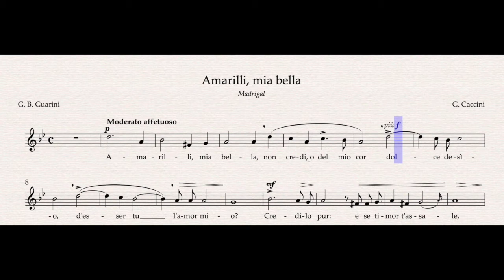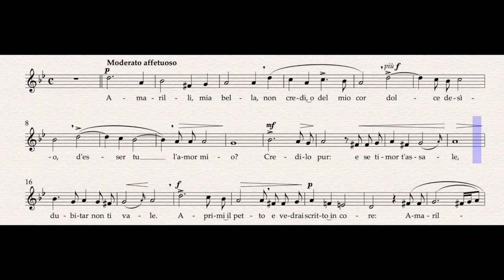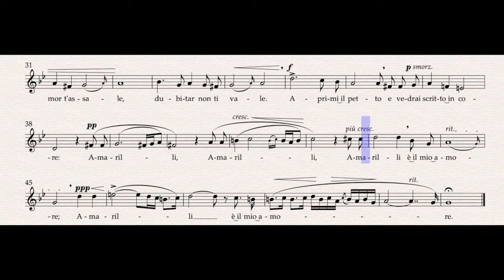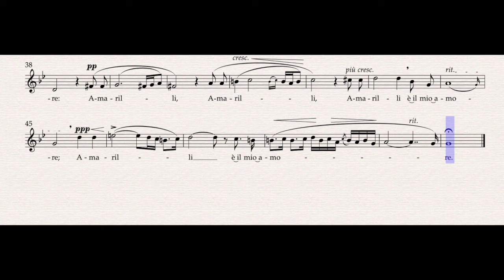Amarilli, mia bella (G minor) – Digital Accompaniment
Digital accompaniment of Amarilli, mia bella in G minor, by G. Caccini.

Context of the piece:  This is a madrigal that expresses the love for Amarilli.